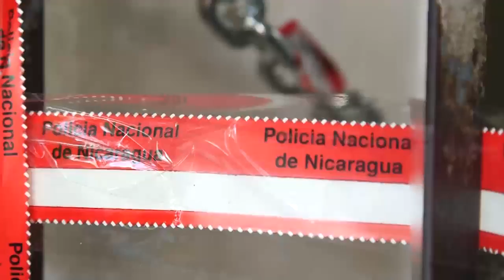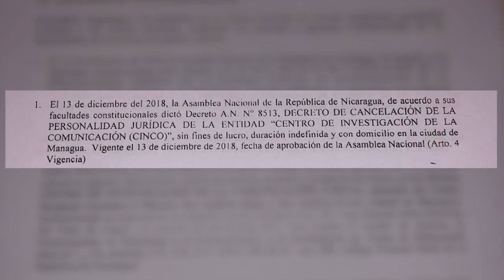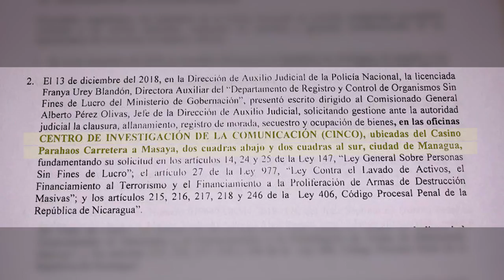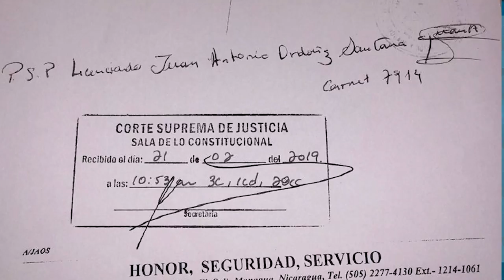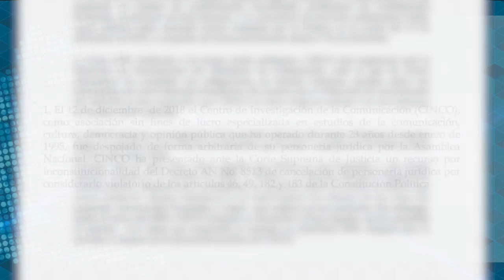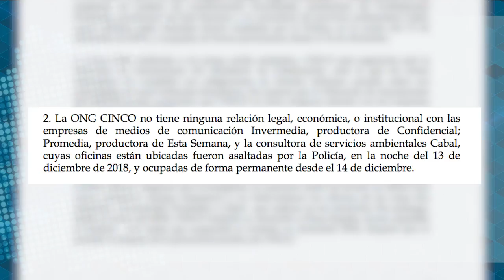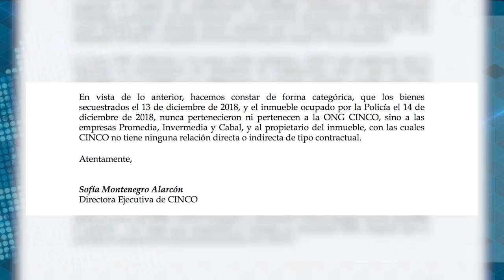Carlos F. Chamorro: La confesión policial sobre el asalto y confiscación de Confidencial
El Comentario de Carlos F. Chamorro sobre el robo y la confiscación de facto por parte de la Policía Nacional a las oficinas de Confidencial y Esta Semana.